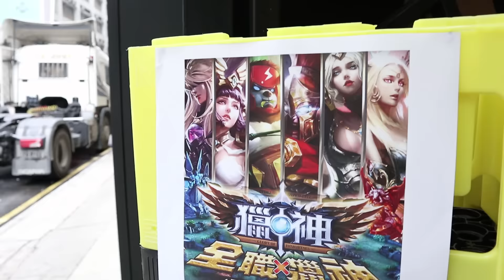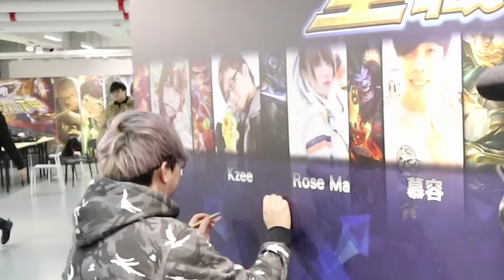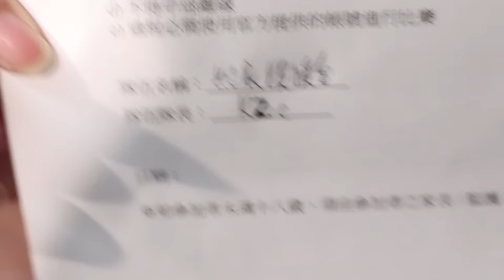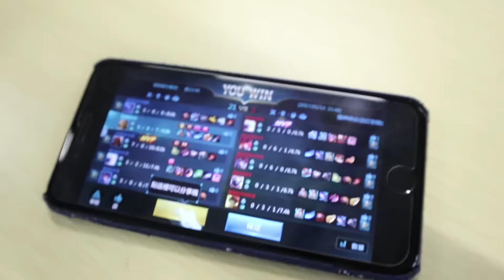打贏世界第一 ?!!!!『 獵神-香港玩家見面熱身賽』( Vlog )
我既隊友太強啦 連世界第一都輸比我地...

ლ(◉◞౪◟◉ )ლ